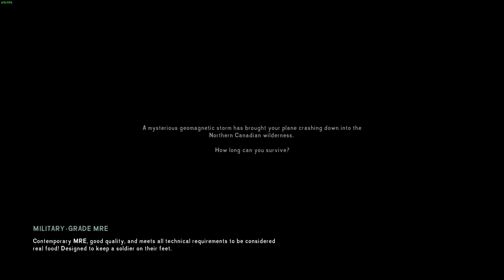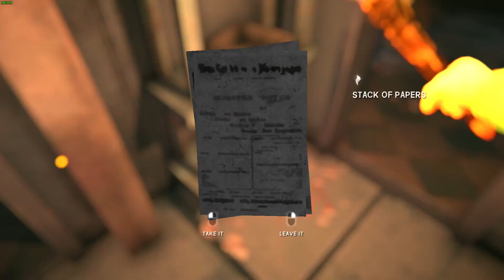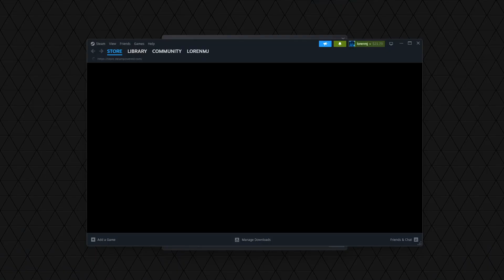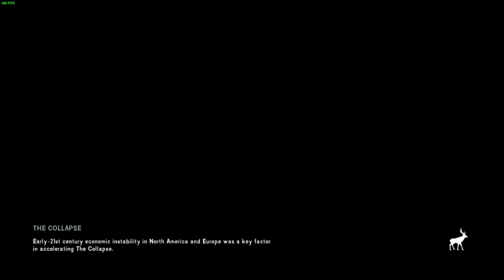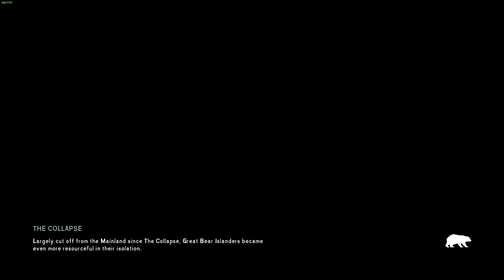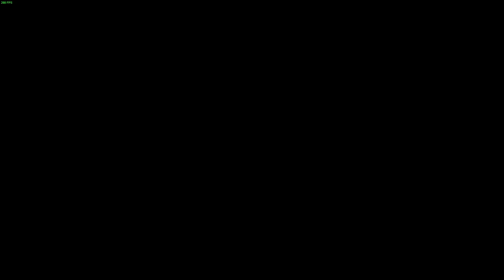The Long Dark: Signal Void: ASMR: No Commentary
Personally, I enjoy listening to sounds that are soothing to fall asleep to, and sometimes, the sounds in games mimic nature sounds, or feature rhythmic, vibrations and ambience that can make for better or more interesting sleep.

The Long Dark is a rich and immersive experience, allowing for the sound engineering to become a unique highlight of the game's experience.

As I attempt to solve the 'Signal Void' without wolves but otherwise 'stalker' difficulty, you may find the experience soothing as well.